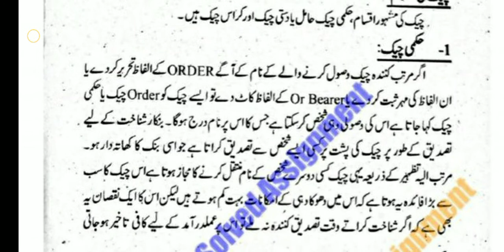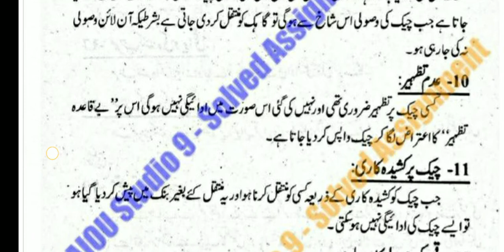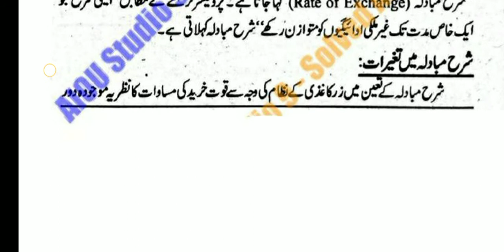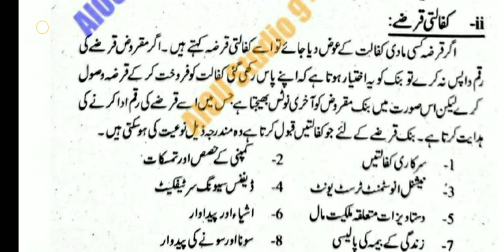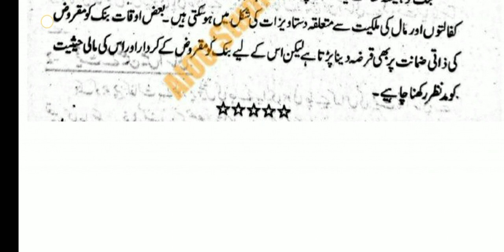aiou solved assignment autumn 2020 || aiou solved assignment code 347